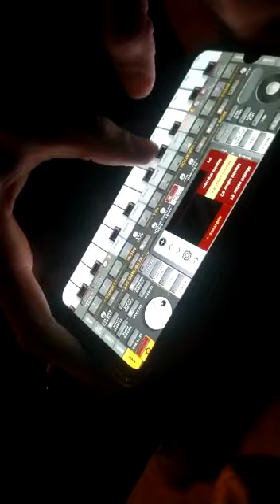موسيقة رأي على طريقة بينو